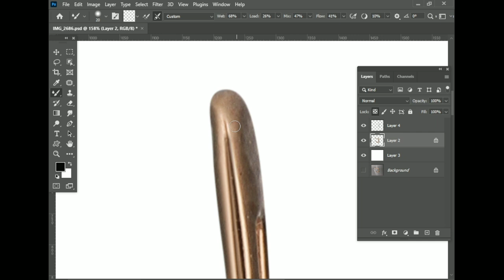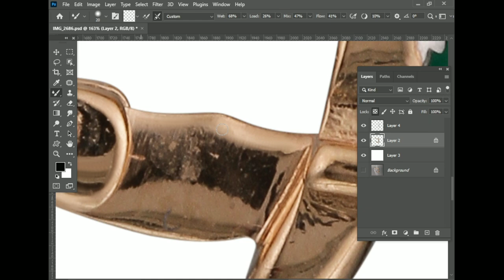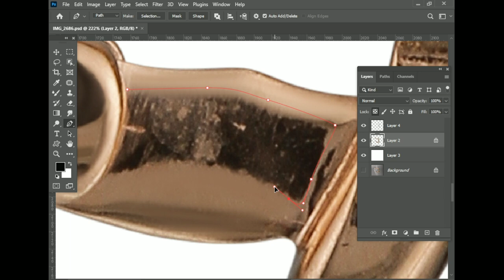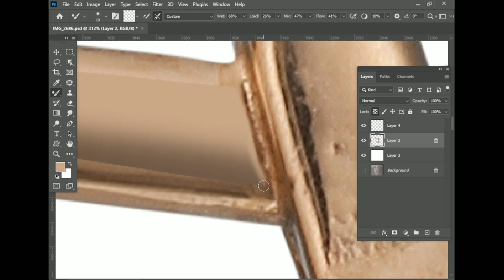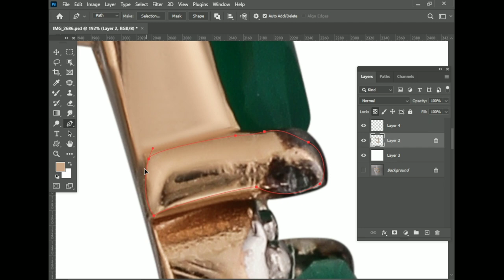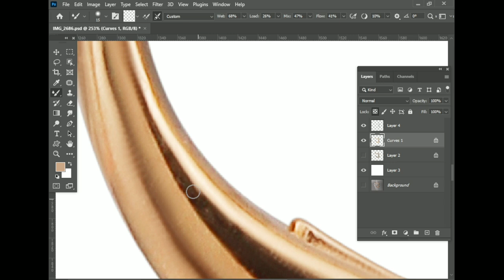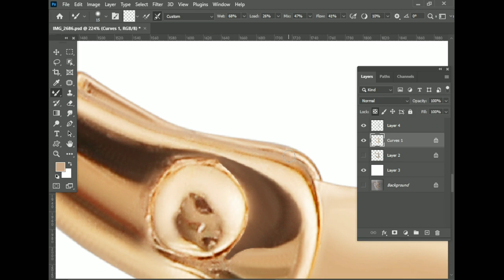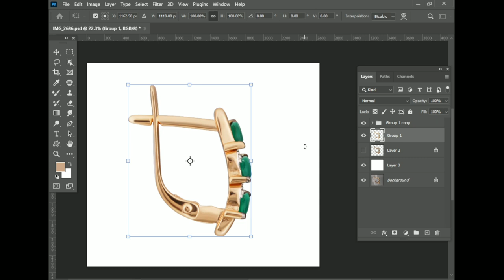High end jewelry retouching | Part-13 | Photoshop Research.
jewelryretouching
highendretouching
photoretouching
imageediting
photoshopediting
photoshopwork
photoshoptutorial
skinretouching
beautyretouching
imagediting
productretouching
adobephotoshop
backgroundremoval
cutoutimage
photoshopresearch
portraitretouching
headshotretouching
jewelry